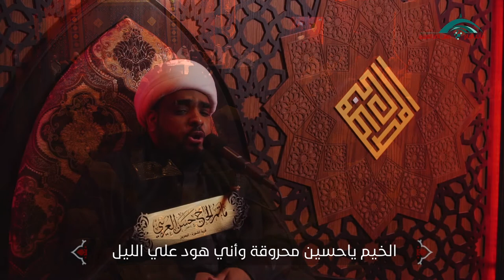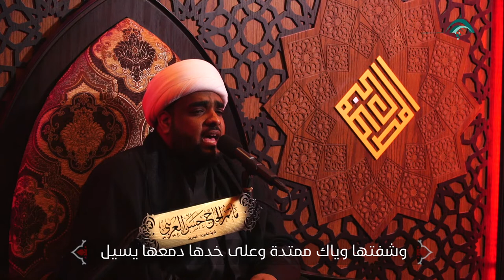قصيدة الخيم ياحسين محروقه | ليلة الحادية عشر من المحرم 1441هـ | الشيخ حسين البلادي